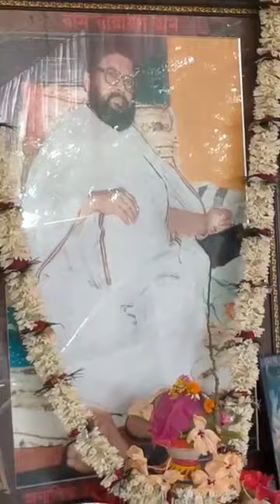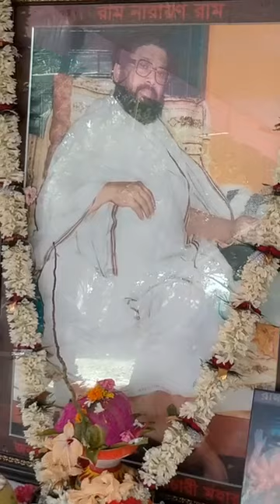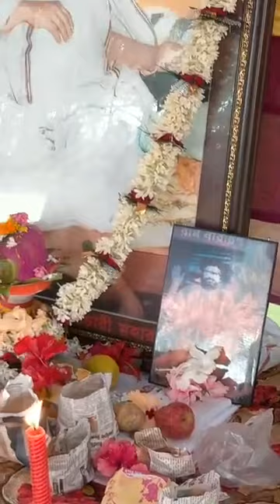🔱🌹𝙍𝙖𝙢 𝙉𝙖𝙧𝙖𝙮𝙖𝙣 𝙍𝙖𝙢🌹🔱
at Dumurdaha